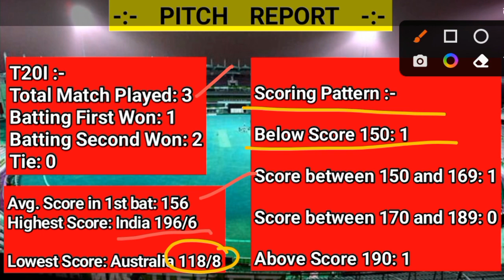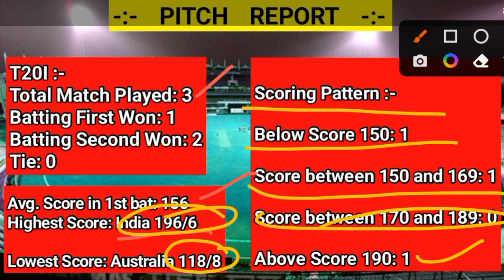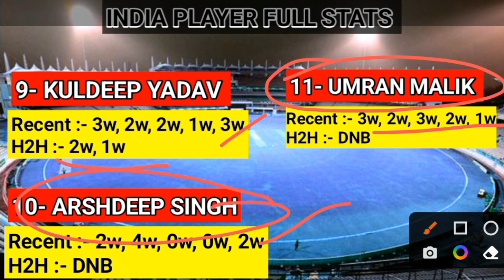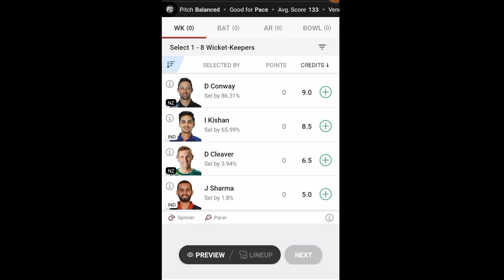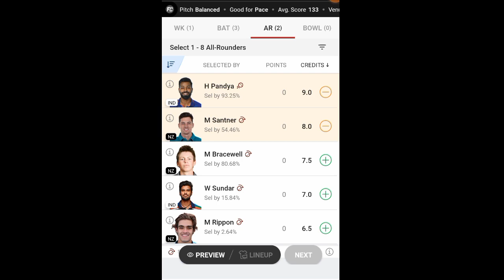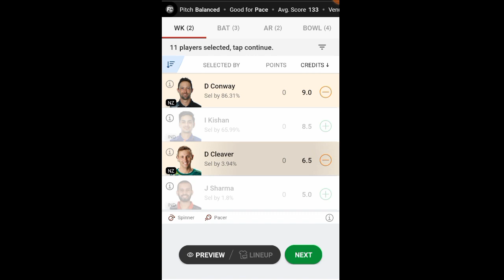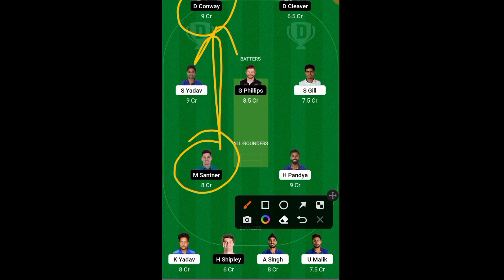IND vs NZ Dream 11 Team | 1 Crore Winning GL Team😳|India vs Newzealand T20 | NZvs IND Dream 11😳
1. Some contents are used for educational purpose under fair use. copyright disclaimer under section 107 of the copyright act 1976, allowance is made for "fair use" for purposes such as criticism, comment, news reporting, teaching, scholarship, and research. fair use is a use permitted by copyright statute that might otherwise be infringing. non-profit, educational or personal use tips the balance in favor of fair use. all credit for copyright material used in video goes to respected owner. 2.
The prediction shown in the videos are my thoughts and thinking based on my experience and you are not force to adapt the same and you are free to predict your own. 3. This game involves an element of financial risk and maybe addictive. please play responsible and at your own risk.